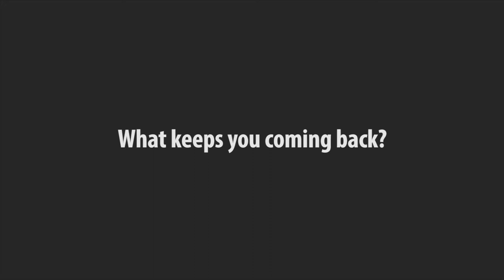Profiles of Success - Steve Farmer | PTSMC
Steven Farmer is a true athlete - an ultra-marathon runner, kayak enthusiast, cycler and more. Steve keeps his body ready for whatever activity he's jumping into next with regular physical therapy sessions. Hear why he's been coming to PTSMC Wallingford for over six years!